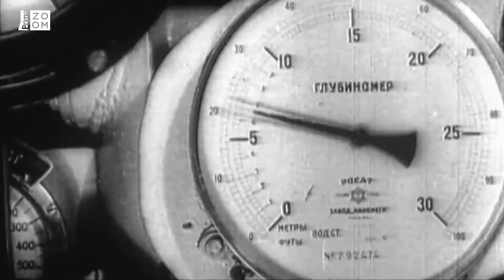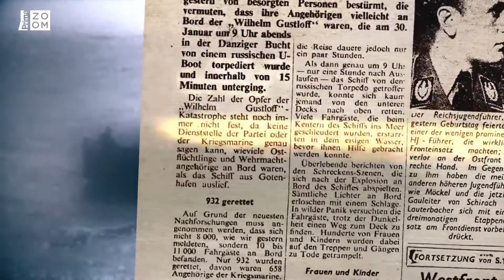Prima ZOOM - Nejhorší námořní tragédie všech dob: Wilhelm Gustloff předčil i Titanic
Nejhorší námořní tragédie všech dob: Wilhelm Gustloff předčil i Titanic

Dokumentární sérii 100 dní do kapitulace sledujte ve čtvrtek večer na Prima ZOOM.